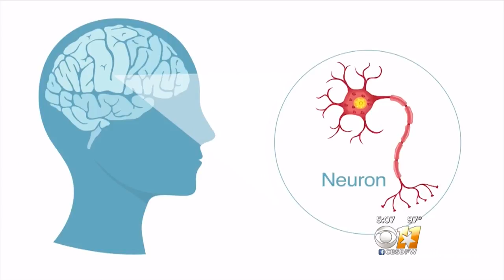UT-Southwestern Celebrates 'Big Bang' Breakthrough In Alzheimer's Research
Doctors at UT Southwestern's O'Donnell Brain Institute have detected what they believe are changes in a single molecule that could act as the starting point for the deadly, memory stealing disease.